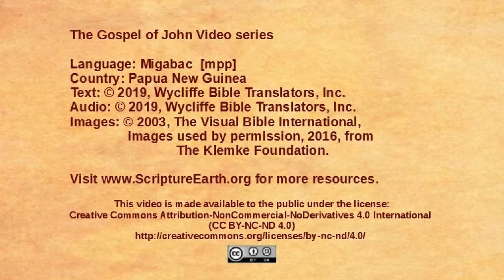Migabac - John 14:1-14 - The only way to God [mpp]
Scripture Videos from the Gospel of John in Migabac of Papua New Guinea. [mpp]